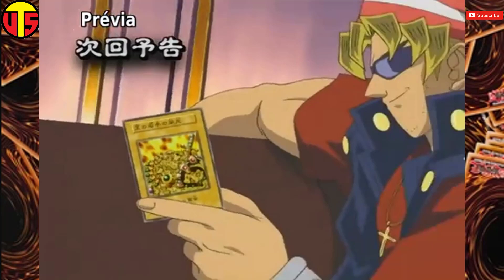Yugioh dm EP 31 PRÉVIA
Fala Galera! As prévias do anime yugioh go rush estão nesse canal.